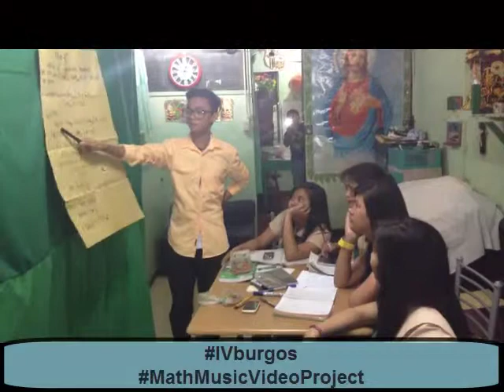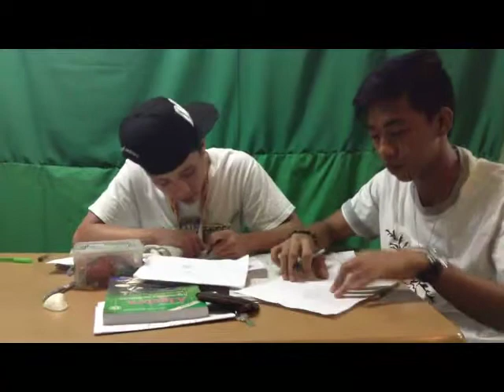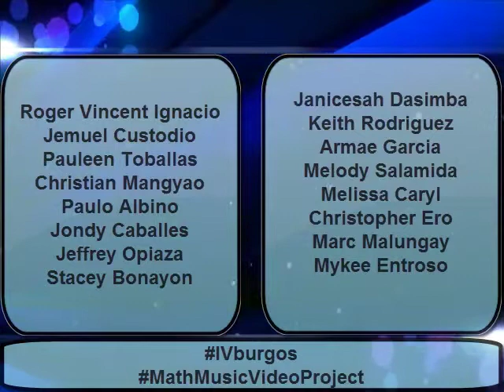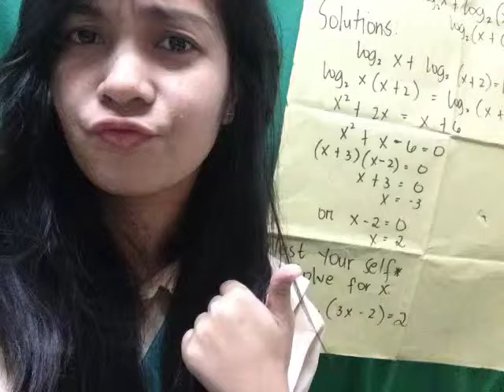Math Music Video Project (IV-BURGOS) - QCHS batch 2014-2015